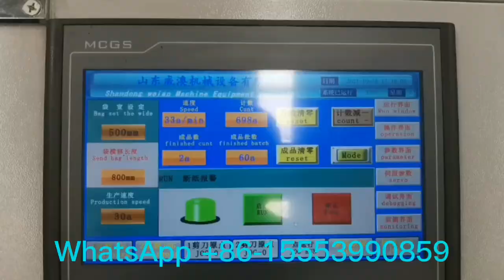Woven Bag Pinch Bottom Machine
BOPP bag pinch bottom machine suitable for rice bag,pet food bag, fertilizer bag etc.